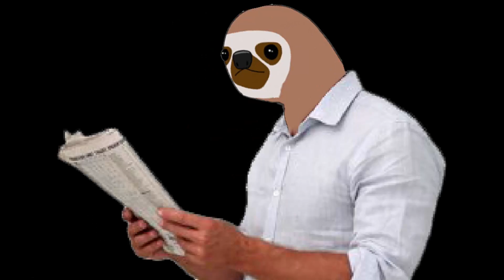Its So Extreme! - DOOM BETA